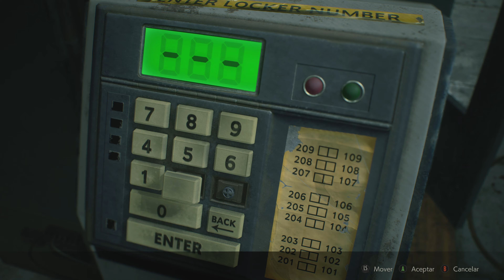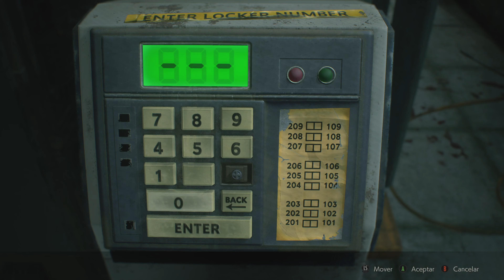RESIDENT EVIL 2 REMAKE ⬖ 4K COMPLETO ⮚ 2/17 ⮘ XBOX SERIES X Español Gameplay Walkthrough 👀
Comenta para cualquier consulta, siempre respondo a todos los comentarios. Puedes usar cualquiera de mis videos como contenido para reseñas, ensayos, ediciones o cualquier tipo de creación artística. Solo te pido que incluyas un enlace o una mención a mi canal y al video original en tu trabajo.

Idioma: español, sin comentarios, solo el juego. Sistema: Xbox Series X. Juego completo, Game Pass. Modo rendimiento 60fps, resolución 4K monitor Samsung Odyssey G7.

Grabado con la función de grabación de Xbox en un SSD SATA externo y el video se subió directamente a YouTube sin edición.

ENGLISH

Comment for any question, I always respond to every comment. Feel free to use any of my videos as content for reviews, essays, edits or any type of artistic creation. Only I ask for a link or a mention to my channel and the original video in your work.

Language Spanish, no commentary only game. System: Xbox Series X.
Full walkthrough, gameplay, longplay. Game pass.
Performance mode 60fps , Samsung Odyssey G7 monitor 4k resolution gameplay.

Recorded with Xbox recording function into external usb sata SSD and video uploaded directly into Youtube without edition.